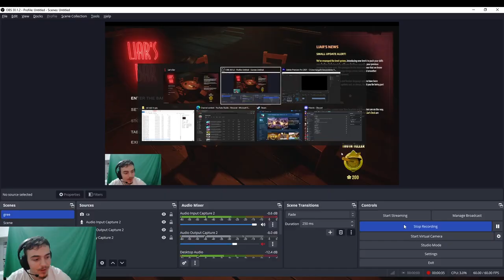Bro has the worst luck | Liar's Bar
In this video I will be playing liars bar with a couple of up standing randoms.